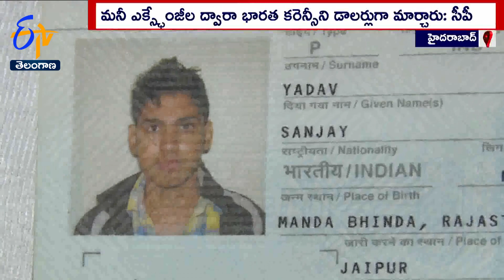Rs 903 crore hawala racket busted by Hyderabad police, 10 arrested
ఆన్ లైన్ లో పెట్టుబడితో మోసపోయానంటూ ఓ వ్యక్తి ఇచ్చిన ఫిర్యాదు... దేశ ఆర్థికవ్యవస్థ భద్రతకు పెనునష్టం కలిగించేలా సాగుతున్న చీకటి దందాను బయటపెట్టింది. సైబర్ మోసాన్ని ఛేదించేందుకు హైదరాబాద్ లో తీగలాగితే... చైనా నుంచి డొంక కదిలొచ్చింది. లాభాల ఆశచూపి ఆన్ లైన్ లో పెట్టుబడులు పేరుతో వసూలు చేసిన డబ్బును. ఫారెన్ ఎక్సేంజ్ ముసుగులో విదేశాలకు తరలిస్తున్న చైనీస్ హవాలా రాకెట్ గుట్టు రట్టయింది. జాతీయ దర్యాప్తు సంస్థలు సైతం పసిగట్టలేని చీకటి తతంగాన్ని గుర్తించిన హైదరాబాద్ పోలీసులు... 10మంది కేటుగాళ్లను కటకటాల్లోకి నెట్టారు